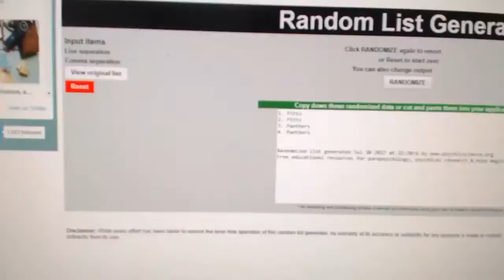C&C #7648 Multi Random